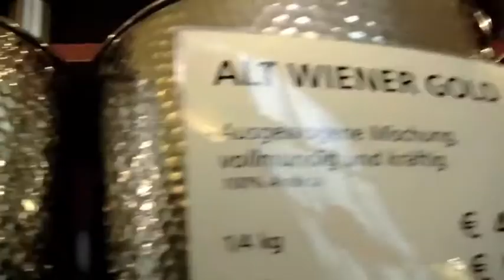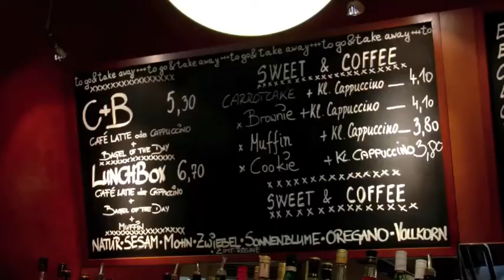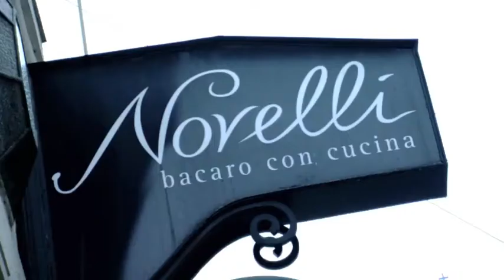Lifestyle: Kaffee und Kaffeehäuser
Segafredo aus Italien oder Starbucks aus den USA sind Kaffeehäuser die man kennt. Kaffee ist für die meisten von uns nicht mehr wegzudenken, wie in Wien die Kaffeehäuser.